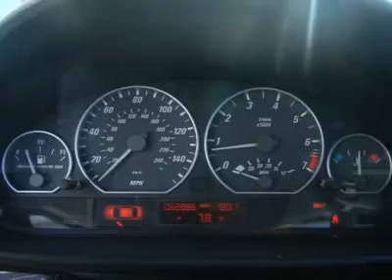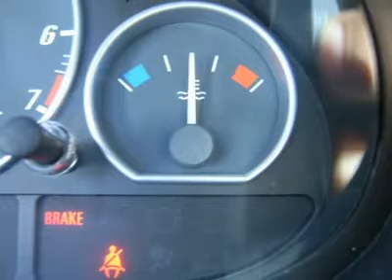2004 BMW 3 SERIES Laconia, NH CJT630A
2004 BMW 3 SERIES Laconia, NH
Stock# CJT630A

The Irwin Zone Motors (Ford Lincoln Toyota) (IrwinZone-DS)
59 Bisson Ave

Only 62k miles! Clean Carfax! Don't bother looking at any other convertible! This 2004 BMW 330Ci has a spirited 3.0L 6-cylinder engine to deliver the exhilerating performance you would expect from a BMW. You are looking at a truly ravishing 2004 BMW 3 Series that is ready and waiting to pamper your every need. New Car Test Drive called it the package true driving enthusiasts prefer. Family owned and operated since 1951 Irwin Toyota Scion Ford Lincoln Hyundai is a NH dealership committed to getting you the best deal on pre-owned vehicles. Never worry when you buy a pre-owned vehicle from us; our Worry Free Guarantee includes: 1. Money Back Guarantee; 2. Vehicle Exchange Promise; 3. Live Market Pricing; 4. Free Real Deal Report; 5. Free Carfax; 6. All vehicles are priced thousands below book value; 7. Service Department performs a 125 rigorous inspection. Ask your sales consultant for details. You can feel confident in our low advertised prices before you buy. We empower our customers with the Real Deal, an independent, live, and objective price check system. Not only will you see the prices for our vehicles, you can compare the prices, trim levels, and mileage of similar vehicles in real time. Just e-mail or call us and we can send you a personalized link to view your own Real Deal report. It's that simple and best of all it's FREE. Our Live Market Pricing is another way we demonstrate our pre-owned vehicle pricing transparency. We do careful market research of similar vehicles within 250 miles of Laconia NH and simply price ours to be the best value saving you both time and money. FREE 1 Year/15,000 Maintenance Program with Used Vehicle purchases PLUS Roadside Assistance! (Excludes diesel and AS IS vehicles). Each vehicle purchase comes with an automatic enrollment in our Owner's Advantage Rewards Program including Service and Parts credits... and every 5th oil change is free!